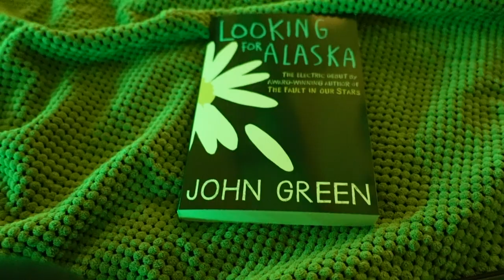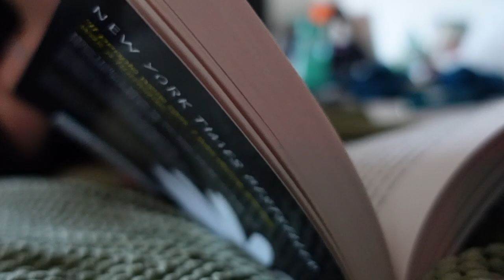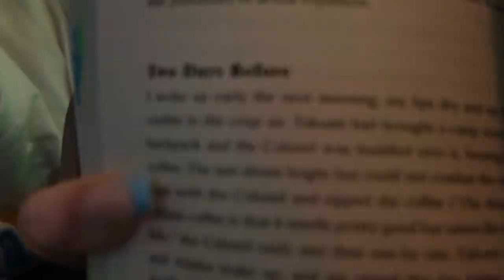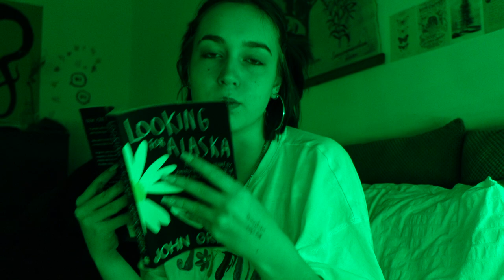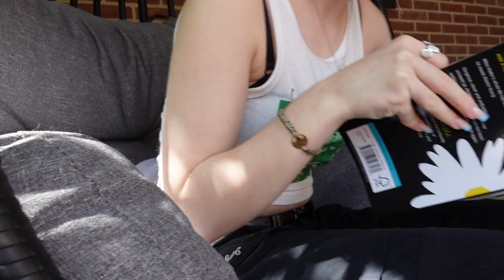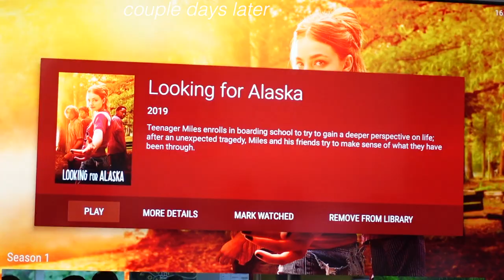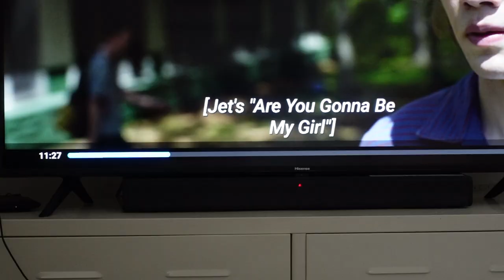I read and watch looking for alaska by john green | reading vlog (C&C p.3)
Hii, in this video I decided to read and watch looking for alaska by john green through a reading vlog! I hope you enjoy(ed)!

🍀 s o c i a l s

🍀 b o o k   t a b s  (can differ in book, but these are the most general ones)
orange: shock/wtf
blue: sad/upsetting
yellow: happy/cute/'ahw' factor
pink: lets say, fun time.
green: its either funny or disgust/anger (depends on book)

🍀 t e c h n i c a l
Editing Software: VN (i have a macbook)
Camera: Sony ZV-1, (sometimes iPhone 11)

Where from? The Netherlands.